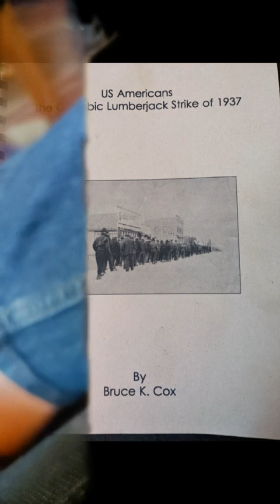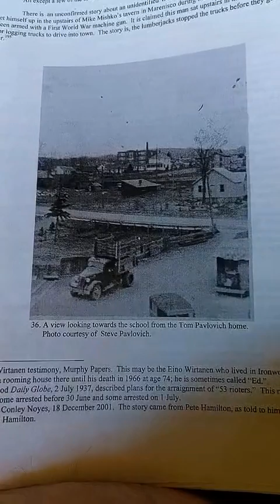Gogebic Lumberjack Strike of 1937 - Bruce K Cox (Part 5) The Battle of Marinesco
GogebicBooks.com